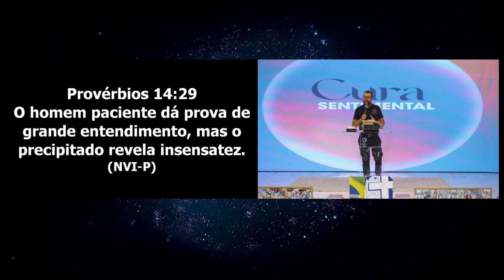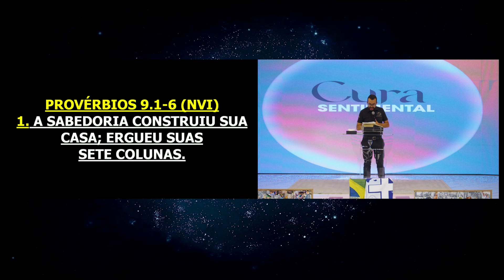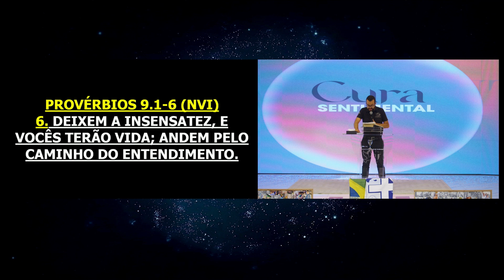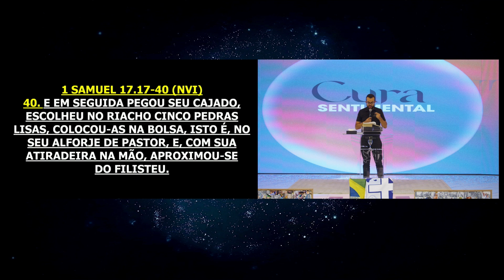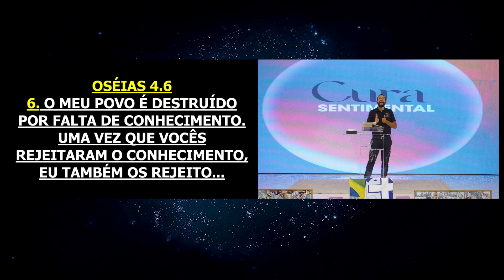O tempo da espera é um tempo de crescimento | Cura Sentimental